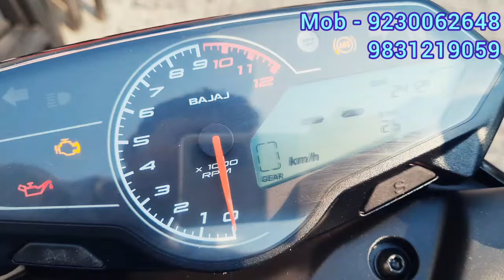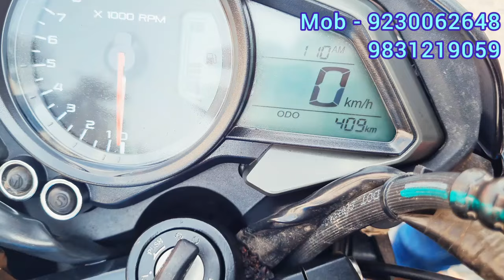Pulsar N160 BS6, NS 125 BS6 | Starting price only 48000/- @BikeBazar104 ​